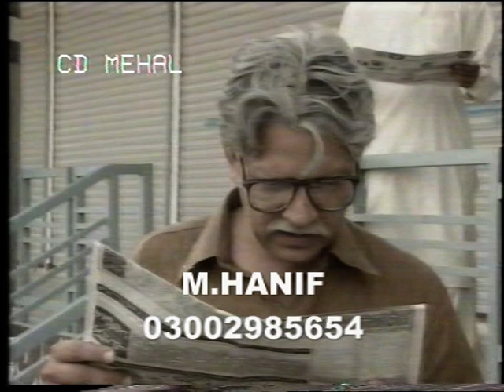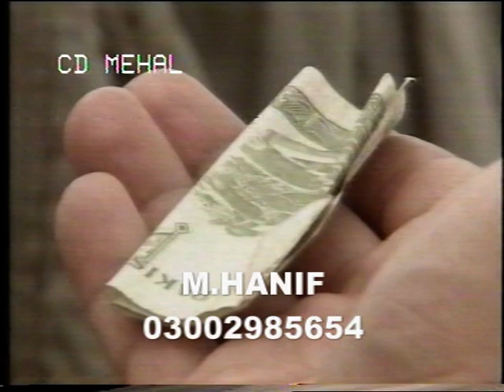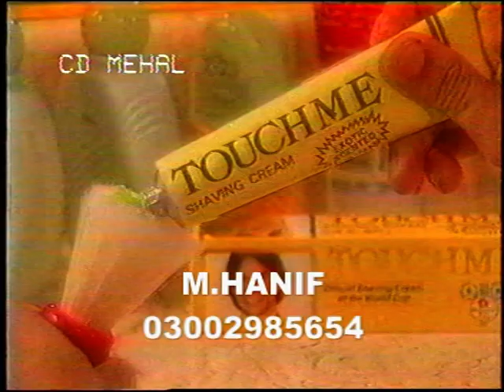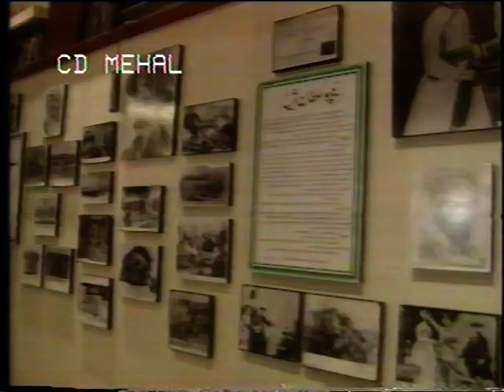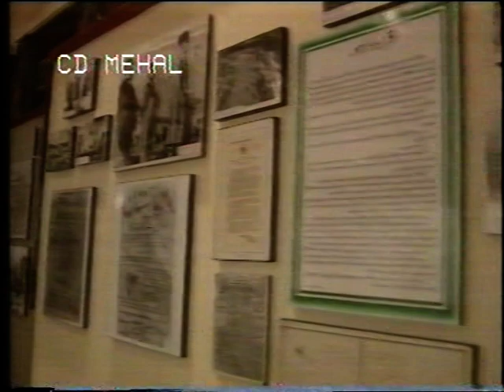Yeh Azaad Log Ptv Drama Episode 1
Yeh Azaad Log Ptv Drama full Availlable in DVDS AND USB
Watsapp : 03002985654